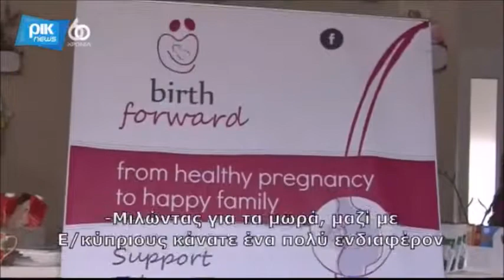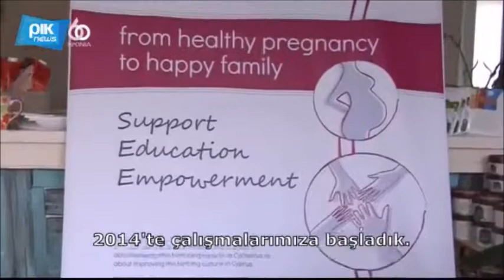Birth Forward Biz/Emeis April 2017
Birth Forward is an island-wide organisation in Cyprus, covering the whole spectrum of parenting, from pre-conception to preganncy to birth and early years of parenting. As part of the monthly member's meeting, a first aid for children course was organised at Aydin Life Organik shop in Kyrenia on March 16th, 2017. The event was covered in Biz/Emeis tv show that was shown on April 24th 2017.
Ο Birth Forward είναι ένας δικοινοτικός ΜΚΟ στην Κύπρο, που ασχολείται με όλο το φάσμα της γονικότητας, από τη σύλληψη, στην εγκυμοσύνη, τον τοκετό και τα πρώτα χρόνια ως γονείς. Ως μέρος της μηνιαίας συνάντησης εθελοντών του, διοργανώθηκε ένα μικρό σεμινάριο πρώτων βοηθειών για παιδιά στο κατάστημα βιολογικών προϊόντων Aydin Life Organik στην Κερύνεια, στις 16 Μαρτίου 2017. Το γεγονός κάλυψε με ρεπορτάζ η εκπομπή του ΡΙΚ Biz/Emeis, η οποία προβλήθηκε στις 24 Απριλίου 2017.
Birth Forward, Kıbrıs'ta gebelik öncesinden gebelik ve doğuma ve bunları takip eden ebeveynliğin ilk yıllarına kadar tüm süreçlerle ilgilenen ve ada genelinde faaliyet gösteren bir organizasyondur.  Aylık üye toplantılarının bir parçası olarak, 16 Mart 2017'de Girne'de Aydın Life Organik Shop'ta "Çocuklar için İlk Yardım" kursu düzenlenmiştir. Organizasyon Biz/Emeis isimli televizyon programında da yer almıştır.